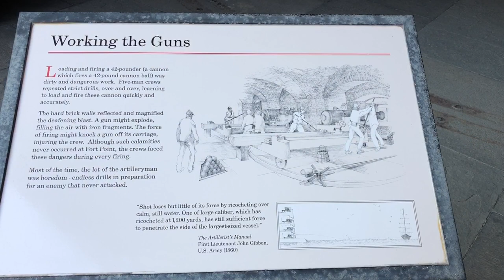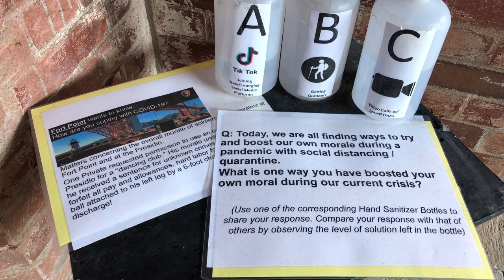The Golden Gate Bridge in मराठी and English Subtitles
Sunnyvale to San Francisco Kingston Station via Cal-Train
 Kingston Station to Marina Blvd.
1. Explored bridge on bicycle from different points including far view, under the bridge, across the bridge, and from above mountain.
2. Fort Point National Historic Site
3. Lombard Street.